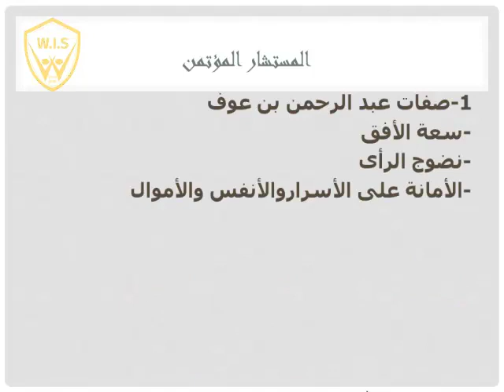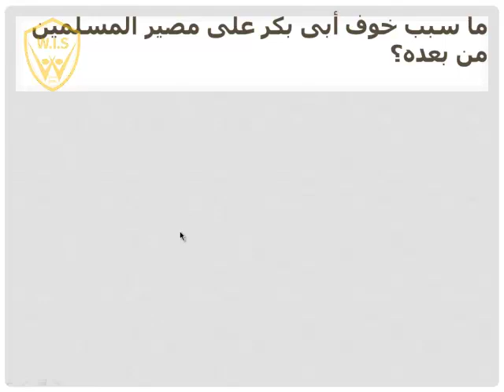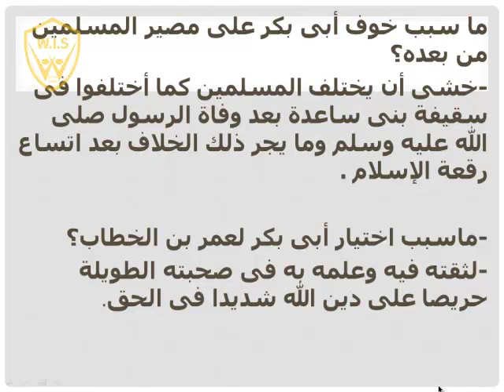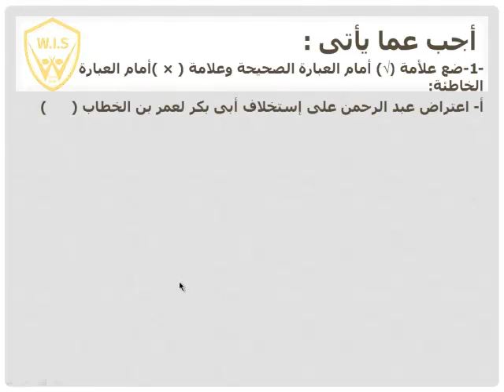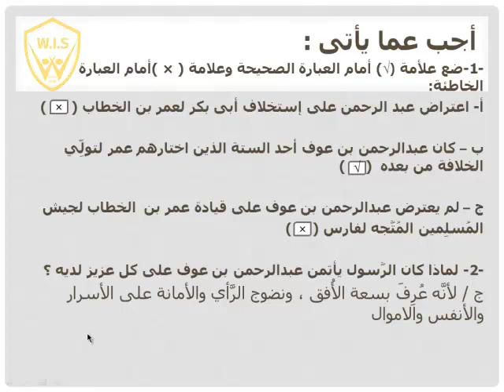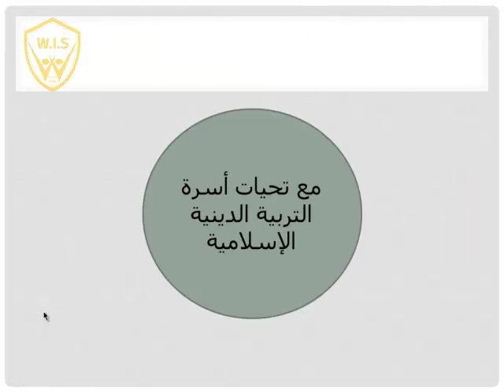التربية الدينية الإسلامية الصف الخامس عبد الرحمن بن عوف